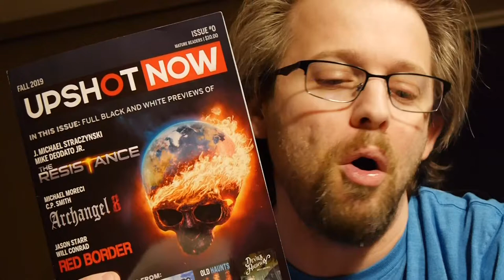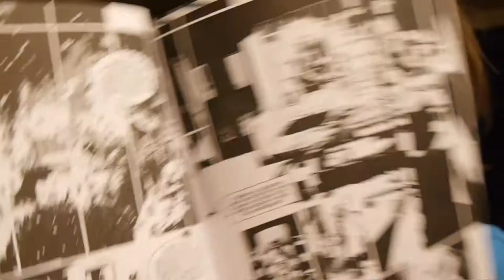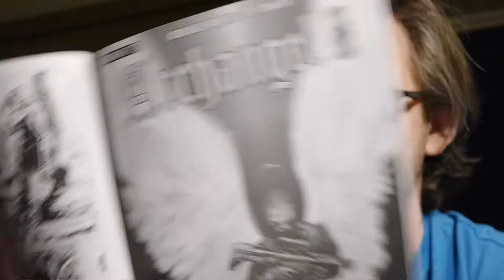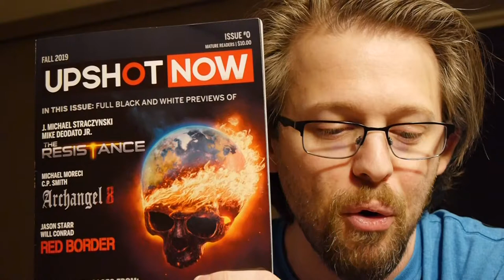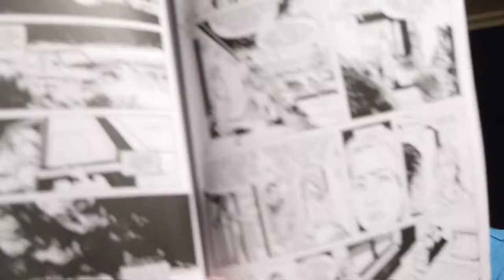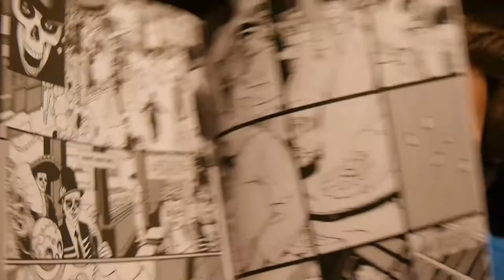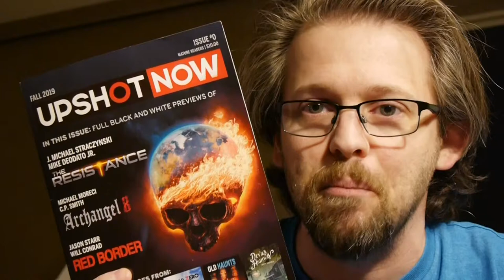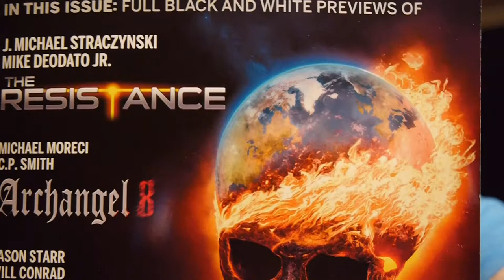Comics Review: Upshot Now #0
Upshot Now #0 kicks off AWA's upcoming titles with black and white first issues of three series along with previews of five other comics!

Story: J. Michael Straczynski, Michael Moreci, Jason Starr, Frank Cho, John Lees, Benjamin Percy, Ollie Masters, Rob Williams
Art: Mike Deodato, Jr., C.P. Smith, Will Conrad, Dalibor Talajić, Ramon Rosanas, Laurence Campbell, Brent Schoonover
Color: Sabine Rich
Letterer: Sal Cipriano
Covers: Rahzzah, Jeff Dekal, Tim Bradstreet, Kaare Andrews

AWA provided Graphic Policy with a FREE copy for review